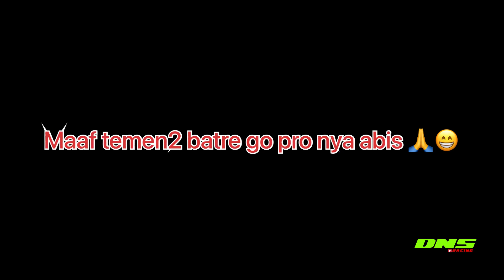GASS MENUJU VILLA BATURADEN BARENG BOS RTX RACING !!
ALAMAT BENGKEL "DNS RACING"
PERUM KORPRI CIGINTUNG BLOK B JL.NANAS 4
KOTA/KABUPATEN :KUNINGAN 45517